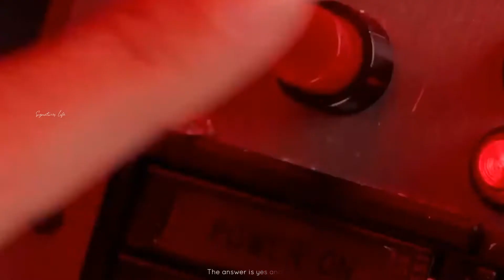IS IT POSSIBLE TO DESTROY AN ASTEROID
You've seen it plenty of times on the big screen: Scientists spot an enormous asteroid hurtling toward Earth and the only hope for mankind is to send a team to plant a nuclear bomb inside the looming monster.

Today, we will discuss about it possible to destroy an asteroid?

 About Us:-